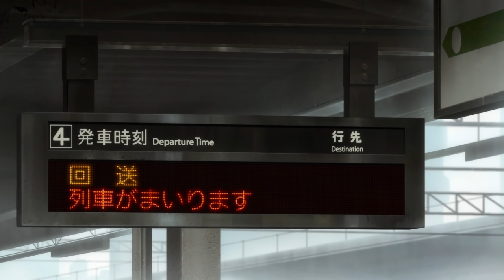Wonder Egg Priority ワンダーエッグ・プライオリティ Sakuga 作画 MAD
An AMV celebrating the art and animation of Wonder Egg Priority.

►CREDITS IN PINNED COMMENT // TURN ON SUBS TO SEE CREDITS ONSCREEN

►ABOUT
An AMV compilation of great art and animation from the Wonder Egg Priority ワンダーエッグ・プライオリティ anime set to music by Kero Kero Bonito.

You can find Credits in the Pinned Comment or turn on subs to see the names of Key Animators onscreen as you watch.

These videos aren’t monetised. 1/2 of the proceeds from select items go to animator focused charities.

Click on the video and press "." (Full Stop) and "," (Comma) to advance through the animations frame by frame.

►CHAPTERS // SONG LIST
The Princess and the Clock 0:00-3:53
Artist: Kero Kero Bonito

Flyway 3:53-5:43

Time Today 5:43-7:50

Interlude 7:50-8:48

Dear Future Self 8:48-11:35

When the Fires Come 11:35-15:12

►WHAT IS SAKUGA? // WHAT IS A SAKUGA MAD
Sakuga (作画) literally means drawing in Japanese. But Sakuga also means "artistically impressive animation".

MAD stands for Music Anime Douga (Douga means video in Japanese). It's the same as an AMV. Sakuga MADs are compilations of great animation made to collect, celebrate and appreciate the work of animators.